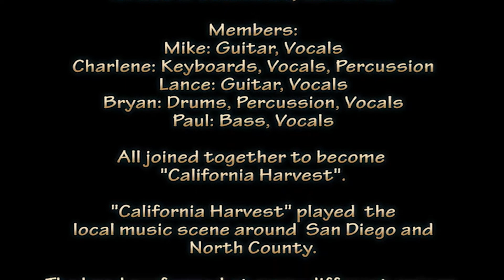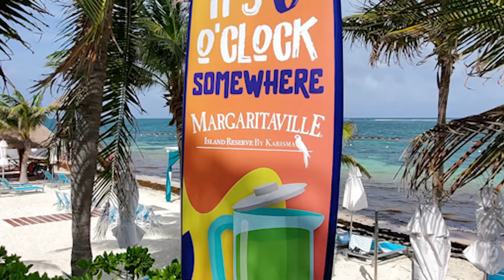California Harvest (LIVE - "Margaritaville Cover) 42 year Band Reunion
Finally, a Reunion with the Band Member from 1970's, California Harvest. Hoping for many more reunions to come. Great memories and lots of fun..